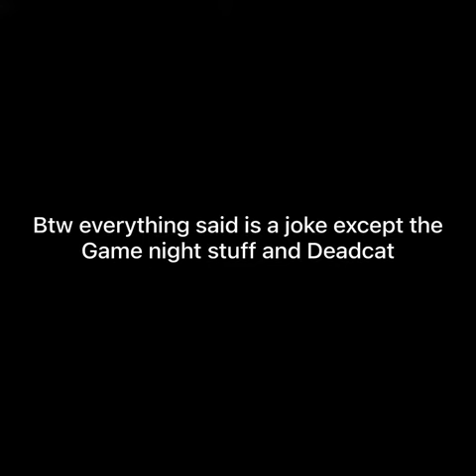Akira Ransomware attack 😈🖥️🥰💻Linux and windows machine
Due to the Covid-19 outbreak, economies around the world were affected a lot and due to lockdown, almost brought everything from working and studies to a halt, but only for a brief time. People were able to overcome the difficulty fast as they make good use of personal computers and smartphones to get things done.